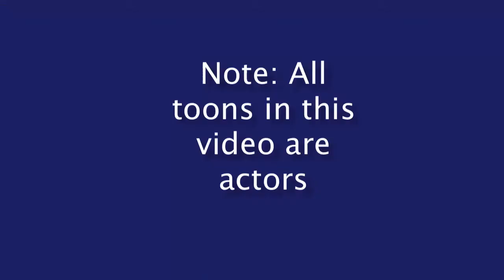Invasion of the Building Snatchers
Skipper Jumblezaner having some... building issues.